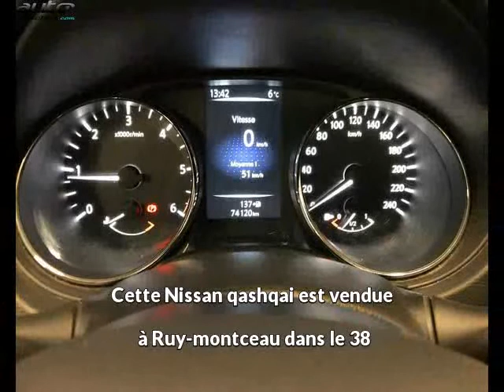Nissan qashqai occasion visible à Ruy-montceau présentée par Nissan bourgoin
Cette Nissan qashqai occasion disponible à Ruy-montceau dans le 38 est mise en vente par Nissan bourgoin - 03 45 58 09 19 - tous les détails sont